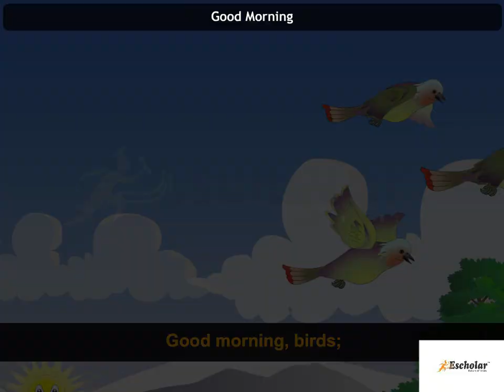3rd Std CBSE English - Chapter 1 - Good Morning - Topic 1 - Good Morning